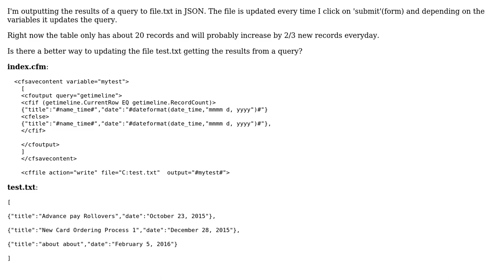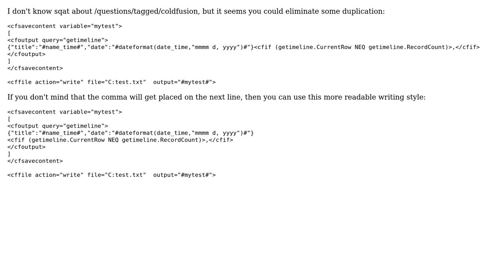Code Review: Updating a .txt file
With thanks & praise to God, and with thanks to the many people who have made this project possible! | Content (except music & images) licensed under CC BY-SA | Music | Images & others | With thanks to user Phrancis user janos user anatp_123 and the Stack Exchange Network Trademarks are property of their respective owners. You are responsible for your own actions.